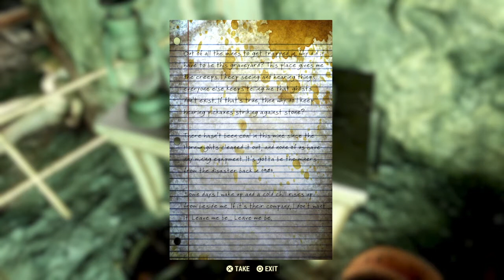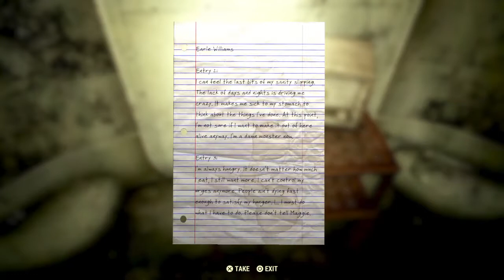Fallout 76 whats beneath Monogan mine